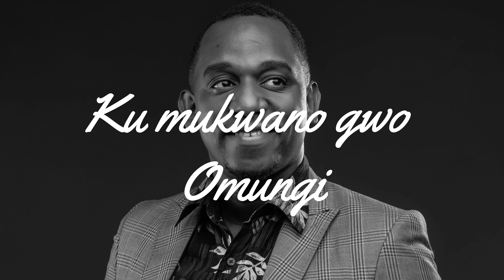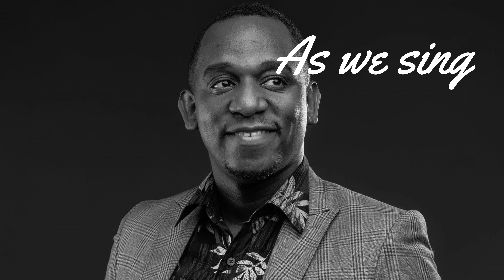Papa Muteesa - Kanesibe (Official Audio)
Song Written by: Papa Muteesa
Audio Production: Audio one studio/Paddy Man/Emmy Wonder